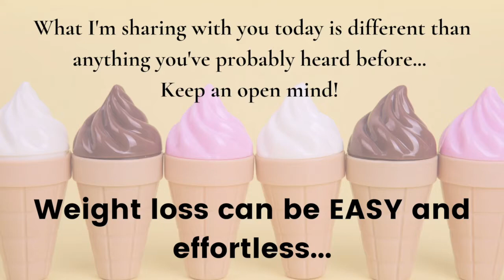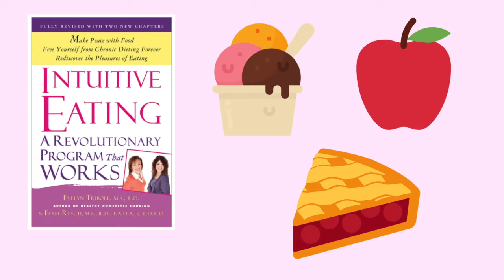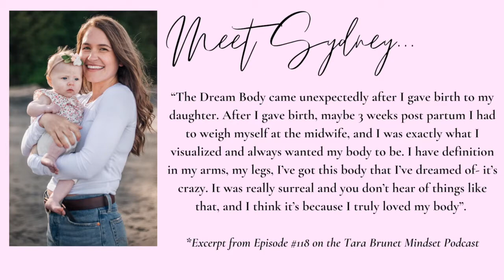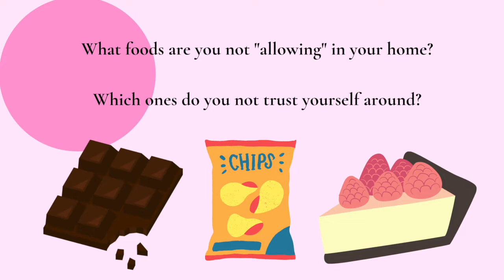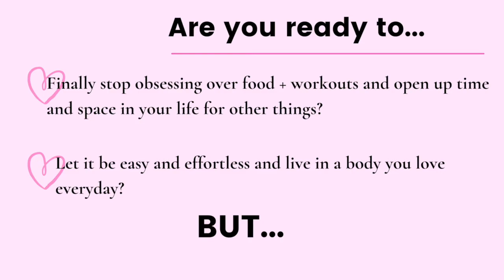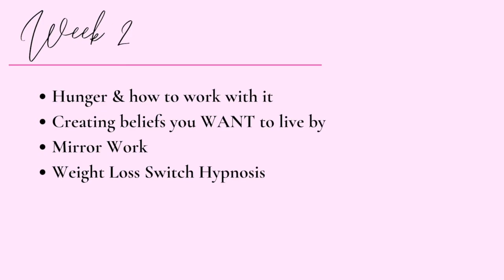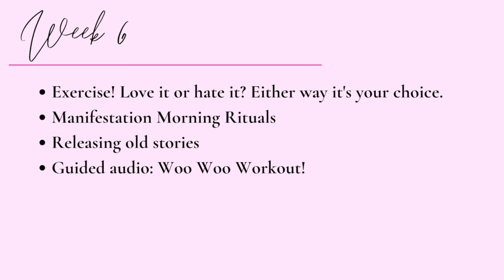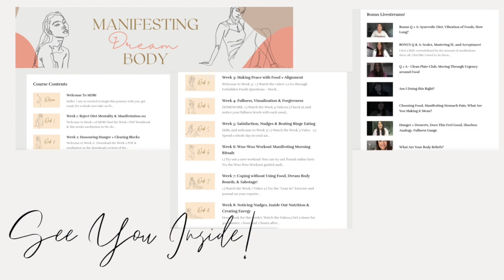Manifesting Dream Body Masterclass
Welcome to Tara Brunet Mindset!

If you want to go all in with your dream body journey, sign up for Manifesting Dream Body here:

You can also find a TON of dream body resources inside the TBM Membership including several 3-5 day trainings, a mini manifestation dream body course, sleep subconscious reprogramming for dream body + a 10 day intuitive eating challenge inside the Membership!

Inside the Membership you’ll also find hundreds of hours of manifestation content, guided mediations, sleep subconscious recordings, tapping videos, workouts, manifestation teachings, PDF’s, years of journaling prompts and self development book breakdowns and so much more! Come and play- stay as long as you like- and let’s create your dream life together! You can also request specific things that you need help with that I can create for you.

Love, Tara